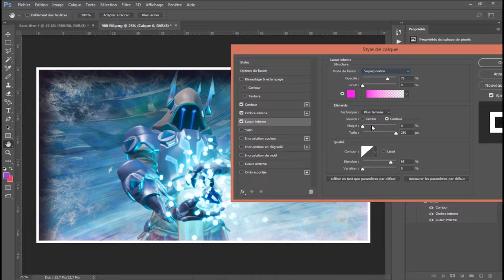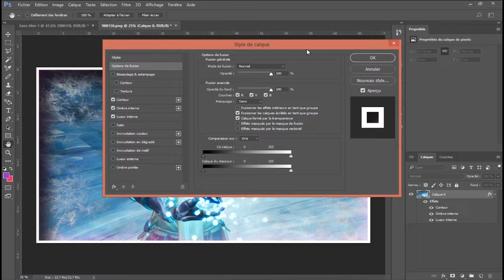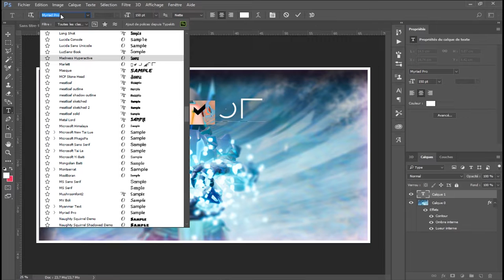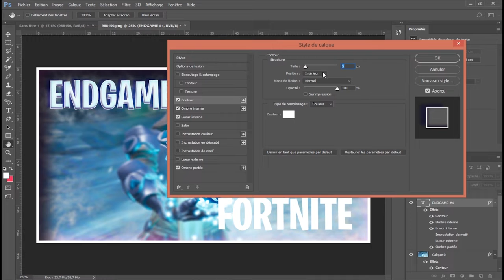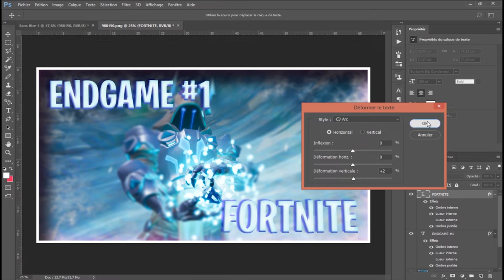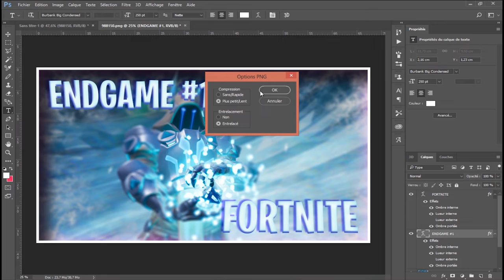SPEEDFRAME #1 | FORTNITE - ENDGAME | For Fritix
Welcome guys in my channel, Xyray !

Je fais différentes vidéos, ex : gameplay, découverte, amv, etc...
Ma chaîne est pour l'instant basé sur du gaming sur divers jeux-vidéos en fonction de mes envies du jours, je fais aussi des vidéos sur les mangas entre autre les animés.

  Mes animés préférés :
       - My Hero Academia/Boku No Hero Academmia
       - ReLIFE
       - Naruto/Naruto Shippuden
       - Your lie in april/Shigatsu wa kimi no uso
       - Yuri on Ice
       - Banana Fish
       - Food Wars/Shokugeki no Sōma
       - Anohana

- Je recherche une bannière et un logo pour ma chaîne Youtube. Pour me contacter envoyer moi un message privé Youtube, ou manifestez-vous dans les commentaires, vous pouvez aussi me contacter via mon Twitter en mp.
Je cherche une personne sérieuse pour se travail, ça ne sert à rien de me contacter si je vois que votre chaîne n'a pas une si bonne illustration que cela et que vous n'êtes pas mieux que moi...